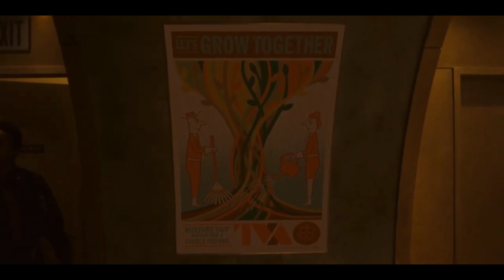Loki season 2 episode 6 Explained in Hindi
Loki season 2 episode 6 Explained in Hindi || season 2 moviereview explained loki ‎@N2H Review